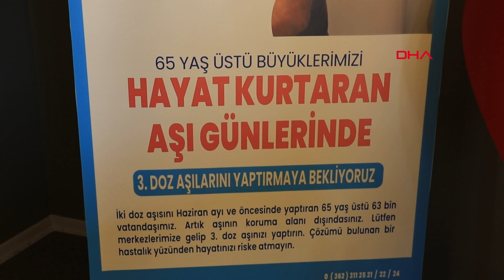3'üncü Doz Aşı Olmayan 65 Yaş Üzerine 'Koruma Alanı Dışındasınız' Uyarısı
Samsun'da 3'üncü doz aşısını yaptırmayan 65 yaş üstü 63 bin kişinin risk altında olduğu açıklandı, aşıya davet edildi. İl Sağlık Müdürü Dr. Muhammet Ali Oruç, "Hiç aşı yaptırmamış ya da 2 doz aşısını haziran ayı ve öncesinde yaptıran 65 yaş üstü 63 bin büyüğümüz, aşının koruma alanı dışında. Hayati bir riskle karşı karşıya kalmamak için acilen 3'üncü doz aşınızı yaptırmanız gerekiyor" dedi.
Barış BUDANOĞLU- Mustafa İNAN/SAMSUN, (DHA)-